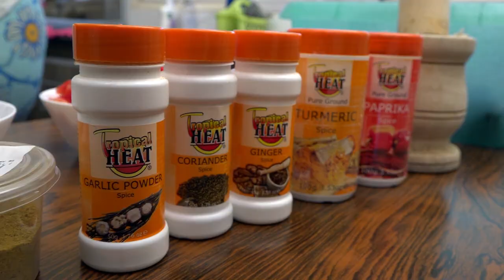How To Cook Fresh Fish- Discipling A New Believer | Cook To Serve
Its all about the Fish!
in today's episode of Cook To Serve we discuss Discipling a new believer while cooking delicious Kenyan Fish.